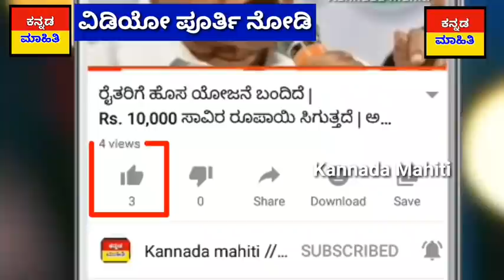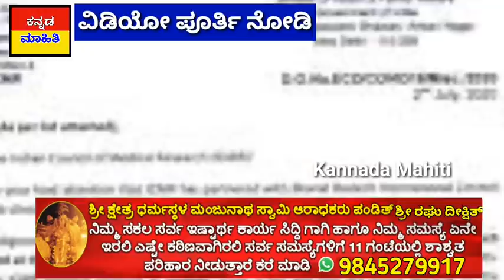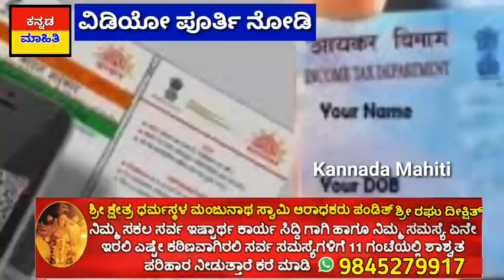ಇಂದು 11 ಜುಲೈ ನ್ಯೂಸ್ : ರವಿವಾರ ಎಲ್ಲಾ ಬಂದ್ ಯಾರು ಹೊರಗಡೆ ಬರಬೇಡಿ ಬೈಕ್ ಸೀಜ್ ನಾಳೆ ಏನು ಸಿಗುತ್ತದೆ ಏನು ಸಿಗಲ್ಲ.?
ಇಂದು 11 ಜುಲೈ ರವಿವಾರ : ರವಿವಾರ ಎಲ್ಲಾ ಬಂದ್ ಯಾರು ಹೊರಗಡೆ ಬರಬೇಡಿ ಬೈಕ್ ಸೀಜ್ ನಾಳೆ ಏನು ಸಿಗುತ್ತದೆ ಏನು ಸಿಗಲ್ಲ.?